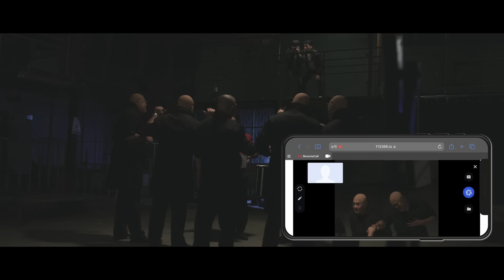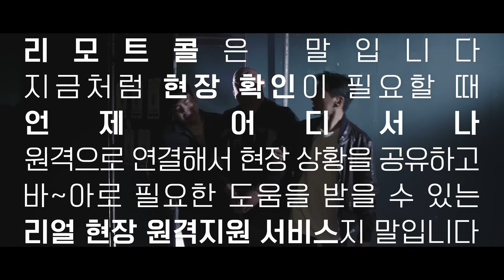[리모트콜] 빡빡이, 큰 체격, 그리고 밀거래..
오랜 잠복근무 끝에 범죄자 코앞까지 쫓아온 형사들!
하지만 뜻밖의 복병을 만나게 되는데.
이 숨 막히는 검거를 성공으로 이끈 히든카드는?

원격으로 연결해서 현장 상황을 공유하고 바로 필요한 도움을 받을 수 있는 리얼 현장 원격지원 서비스, 리모트콜 - RemoteCall

▼ 자세한 내용은 RemoteCall 공식 웹사이트에서 확인하세요.

아시아 1위 원격지원 S/W, 리모트콜 무료체험 먼저 해보세요!